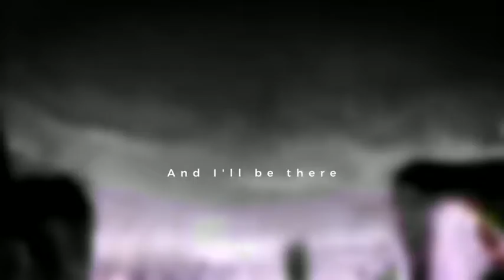PALLITHODE VILLAGE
പള്ളിത്തോടിന്റെ ആഗശഭംഗി..,..